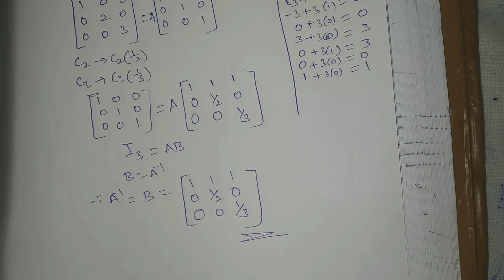Rank of the matrix (Gauss Jordan method) problem part 1.21